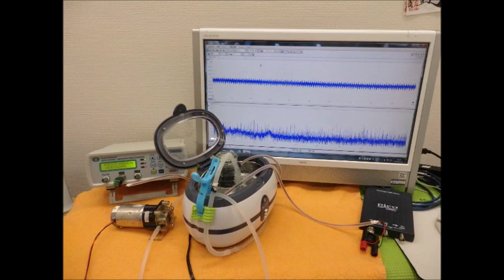超音波実験写真（超音波研究に関するスライドショー） ultrasonic-labo